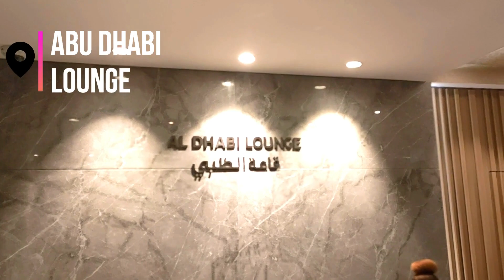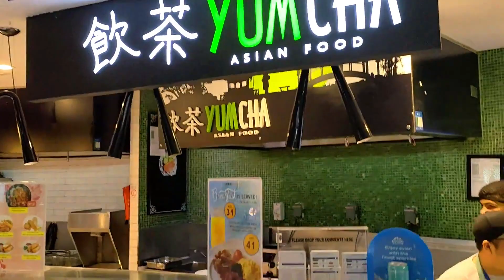Best Airport Lounge at Abu Dabhi Airport Ep.O2 | Everything you need to know before you travel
Best Airport Lounge at Abu Dabhi Airport Ep.O2 | Everything you need to know before you travel@AhmedNaeemOfficial

Hello! I am starting an amzaing journey of USA. and this is the 2nd vlog of my America travel series,  I am on a transit at Abu Dabhi airport lets exploring it with me, It will be full of adventure and entertainment inshallah,